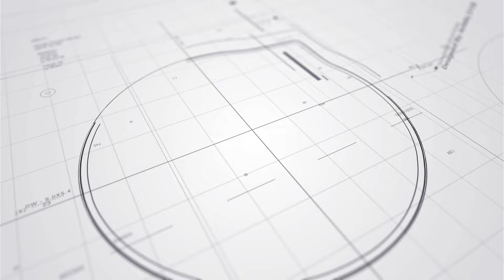5G開騷丨Yoyo葛綽瑤指上年已知悉 Win Win楊安妮積極準備丨Alice許寶恆預告大騷性感丨鍾卓穎Ash趁沖涼度橋丨何洛瑤Sica期待演出丨田木集作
5G開騷丨Yoyo葛綽瑤指上年已知悉 Win Win楊安妮積極準備丨Alice許寶恆預告大騷性感丨鍾卓穎Ash趁沖涼度橋丨何洛瑤Sica期待演出丨田木集作